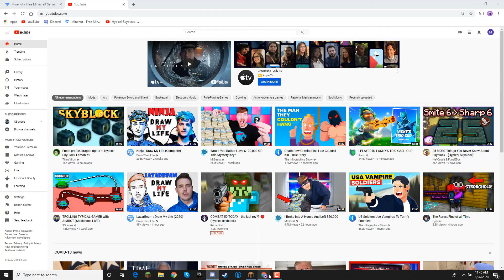mincraft zombies 001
Play minecraft hypixal minecraft zombies with my friend.